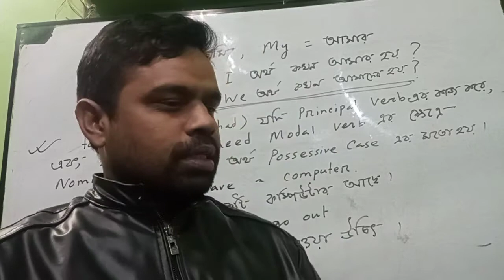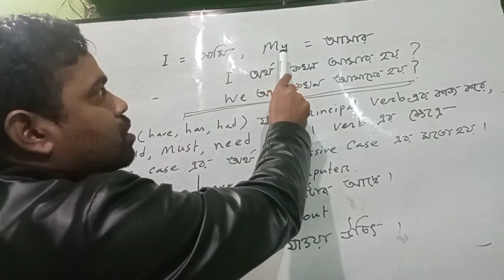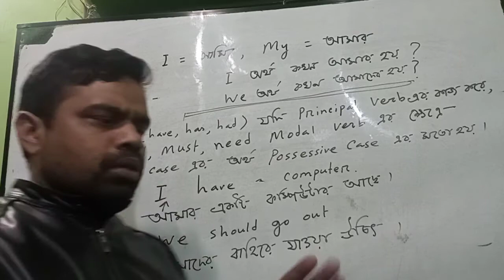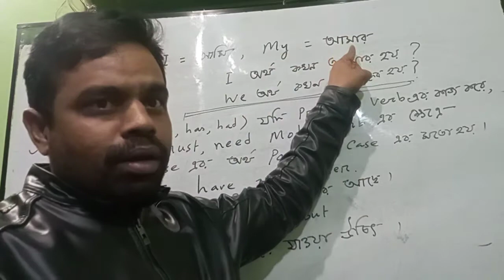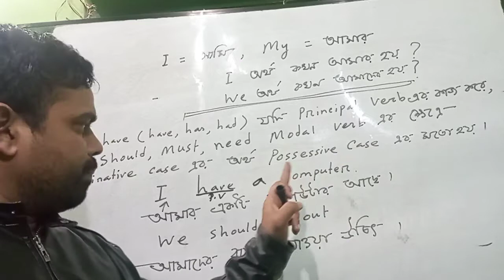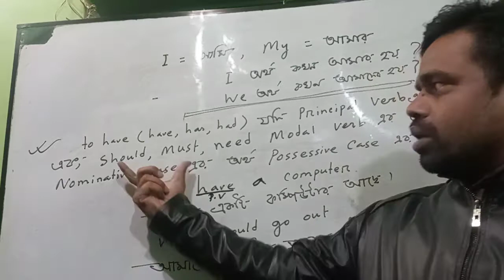I এর meaning কখন আমার হয়??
Basic of "I"